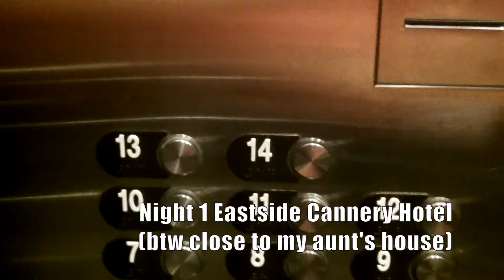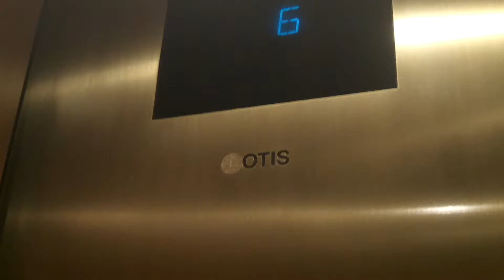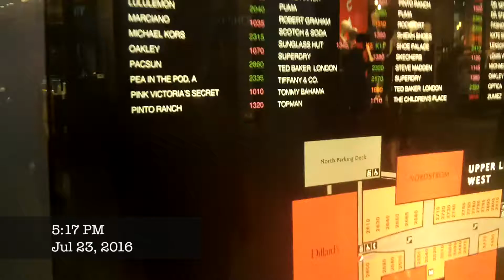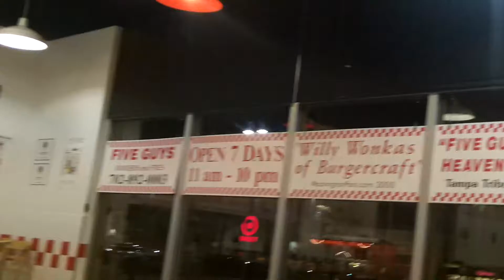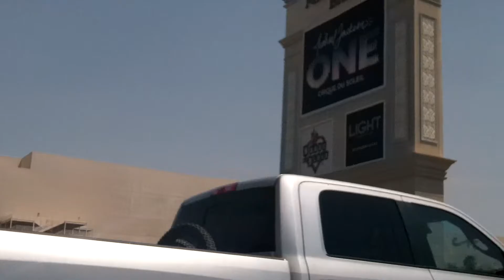Las Vegas Trip 7.22.16-7.24.16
Hey Guys!
After a few ... years, I've come back, with a vlog from my most recent trip to Las Vegas. I might do some vlogs in November when I go to Kansas. I'm just doing this for fun and as a pastime because it's summer. And sorry for the shaky video.

"If You Ever Want To Be In Love" by James Bay (Nick Talos Remix)